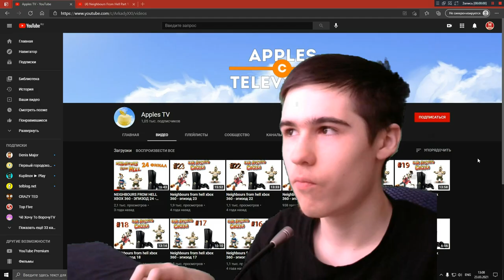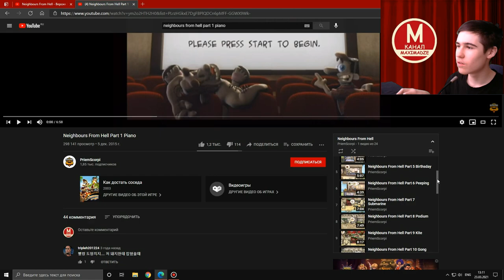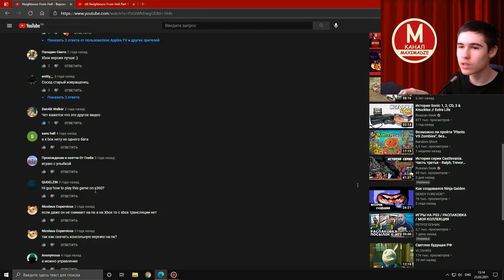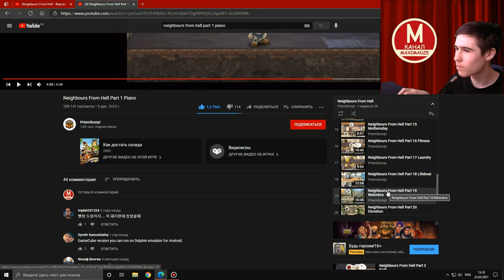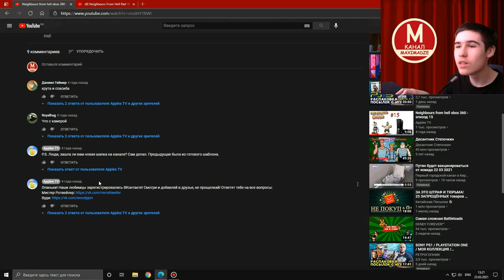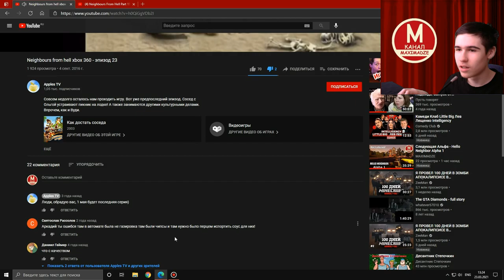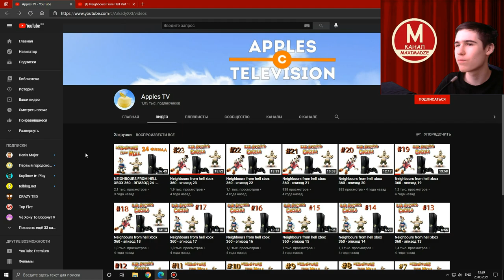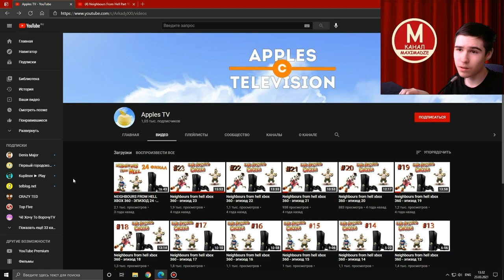Разоблачение ютубера Аркадия 21, который плагиатил прохождение Как Достать Соседа